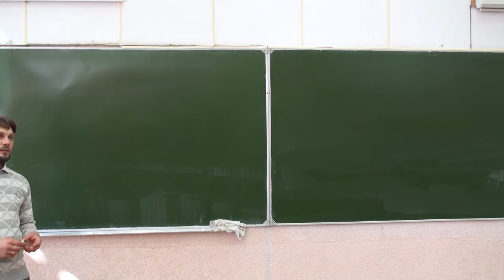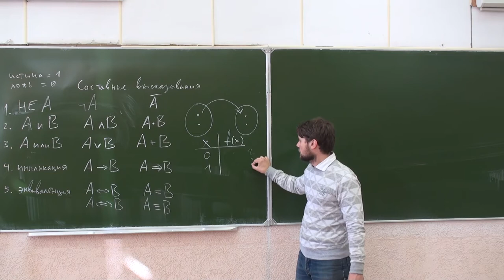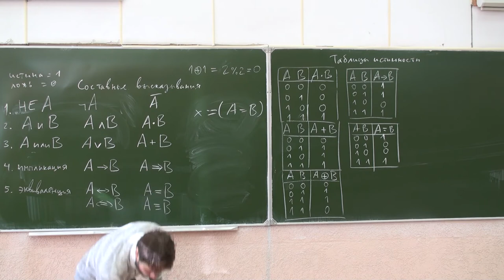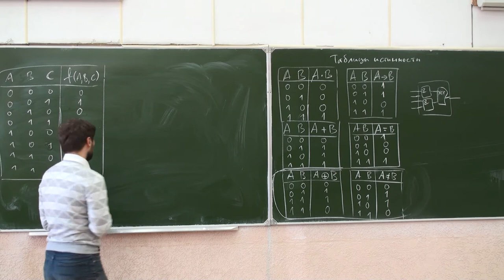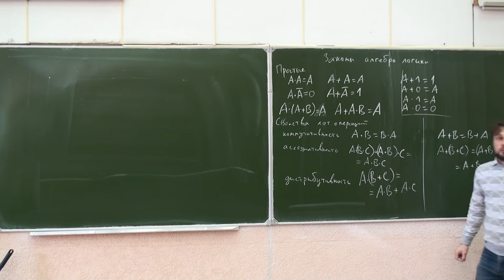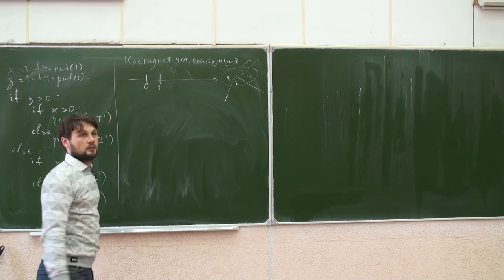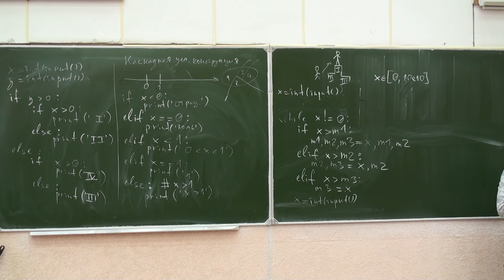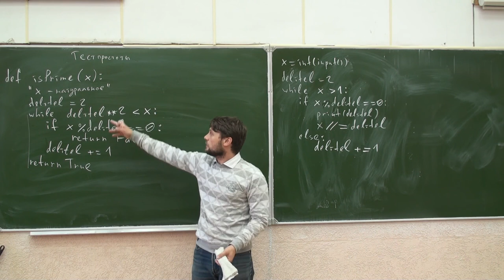ФМХФ МФТИ - Информатика, семестр 1, лекция 4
Прочитана 15 сентября 2015 г.

Темы, рассмотренные на лекции:
- Основы алгебры логики
- Оператор if. Каскадная условная конструкция elif.
- Логические операции в Python.
- Однопроходные алгоритмы: поиск числа в потоке, максимум.
- Однопроходный поиск трёх наибольших чисел в потоке.
- Тест простоты числа.
- Разложение числа на множители.

Помогите создать конспекты лекций!
Конспекты в репозитории создаются в TEX, а публикуются в pdf на сайте курса